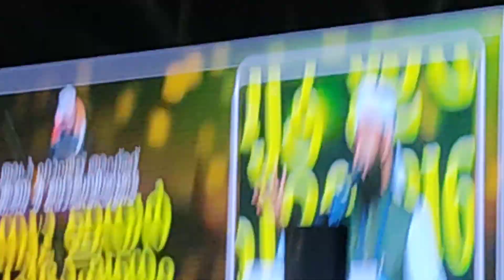1 January 2024(2)